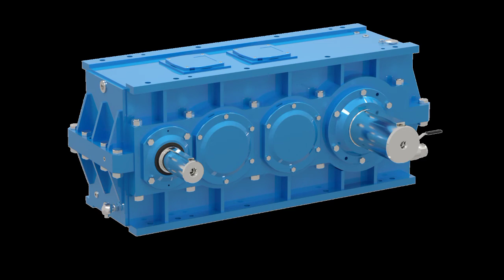Gearbox maintenance Gearbox assembly and Blue marching informative videos.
Gear box
⚙️ box box design and it's assembly
bachless cheking

maintanence

blue matching

gearbox assembly

mechanical success mirror
thanks 👍